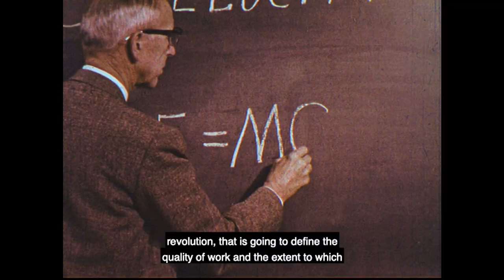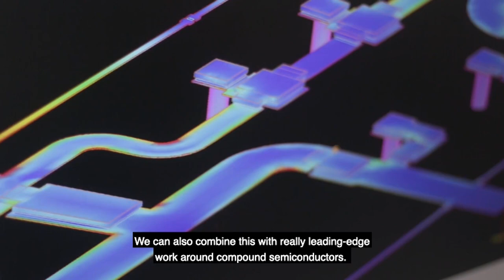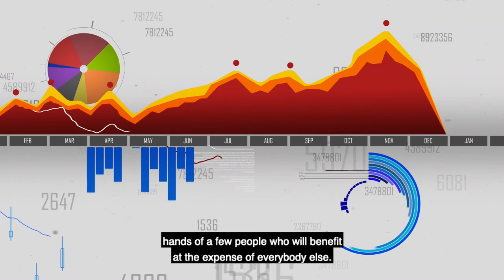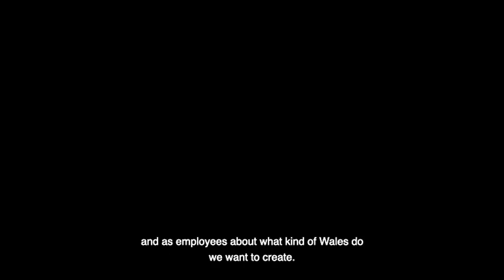Review of Digital Innovation for the Economy and the Future of Work in Wales